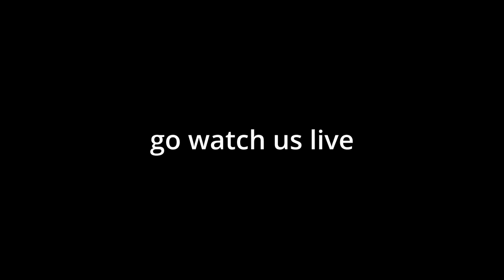CRAB CHAMPIONS AT 3 AM WILL MAKE YOU RAGE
WE ARE BACK! What y'all think

Sup Gamers! Join our Twitch for the full experience!